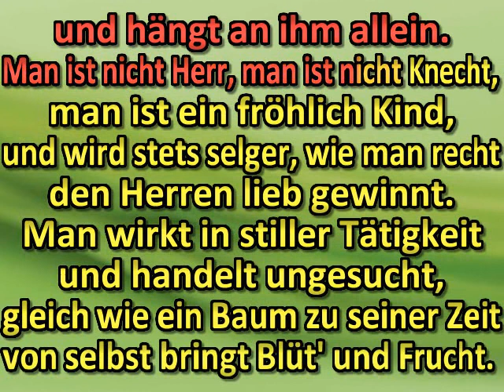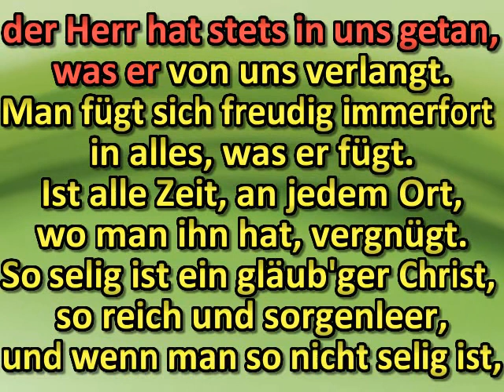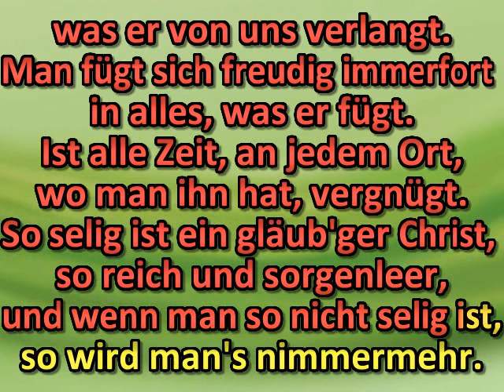Am Ende ist's doch gar nicht schwer